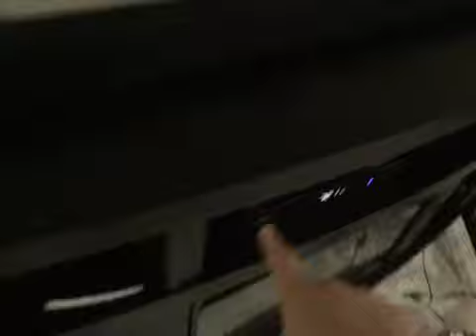Wreck Clan introduction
Sub and hit the post notifications